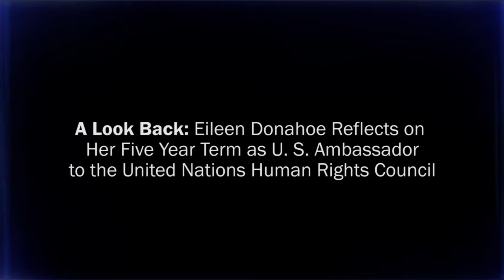A Look Back: Eileen DonahoeReflects on her Five Year Term - Human Rights Summit 2013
When the United States joined the U.N. Human Rights Council in 2009, it did so mindful of the institution's weaknesses. The Council is the principal human rights body of the United Nations; at the same time, it is a highly politicized institution in which many states seek to deflect attention from their own human rights failings while scoring political points against rivals and adversaries. This makes for an uneasy combination of high principle and low politics.
Ambassador Eileen Donahoe was the lead U.S. representative at the Human Rights Council for the past four years. In a conversation with Human Rights First's President and CEO, Elisa Massimino, Ambassador Donahoe will reflect on the results of U.S. engagement on the Council and the challenges facing the United States as it seeks to promote human rights and fundamental freedoms through multilateral engagement at the United Nations.

Panelists
Ambassador Eileen Donahoe- Former United States Ambassador to the United Nations Human Rights Council at Geneva

Elisa Massimino- President & CEO, Human Rights First